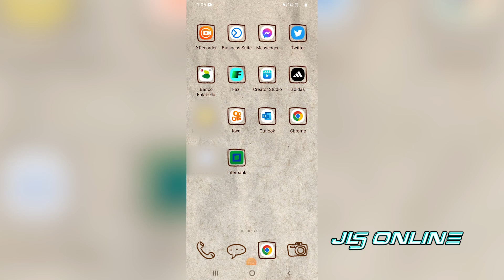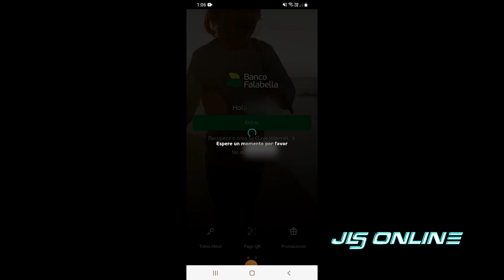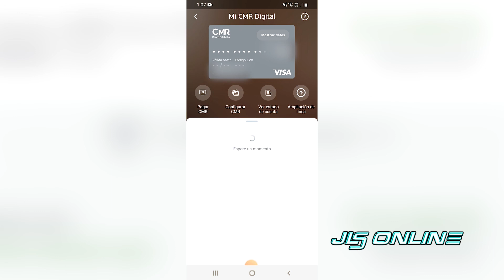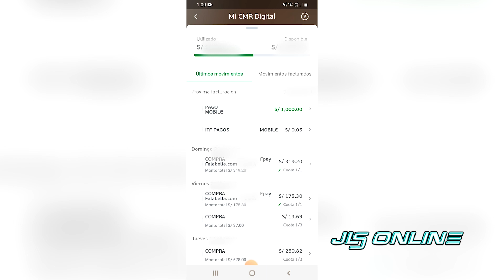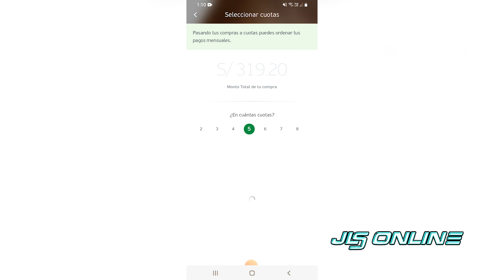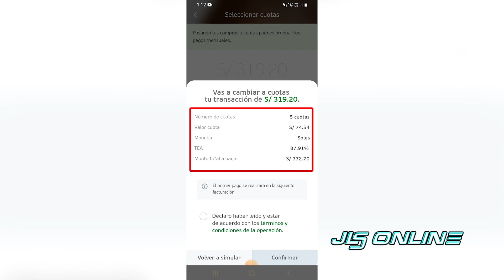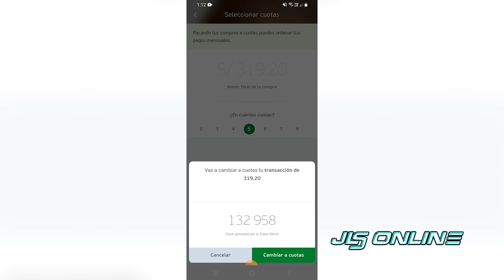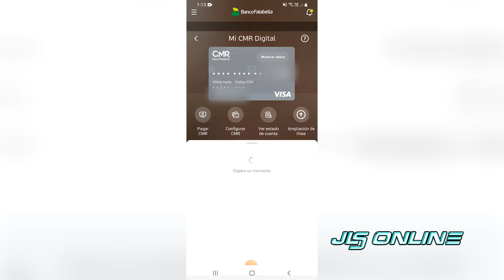¡Aprende cómo cambiar tus compras a cuotas en el APP de Banco Falabella! | Mi experiencia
¡Saludos, JLS Crew! 🚀 ¿Cómo van esas aventuras? ¡Espero que estén listos para sumergirse en un nuevo video cargado de conocimiento y tecnología!

Para mantenernos conectados, recuerden que también estoy presente en:

♦ Twiter / @JlsOnline1
!A QUE NO ADIVINAS! 😎😂😚😜

Agradezco a esta comunidad tecno por su constante apoyo. ¡Su entusiasmo es mi fuente de inspiración para seguir explorando este fascinante mundo informático - digital! 💻 Nos encontramos en el próximo video, ¡hasta el próximo descifrado! 🔍✌️

!Chau-chauuu!